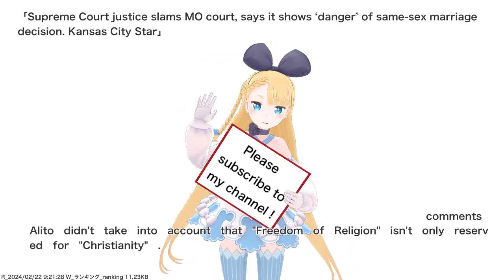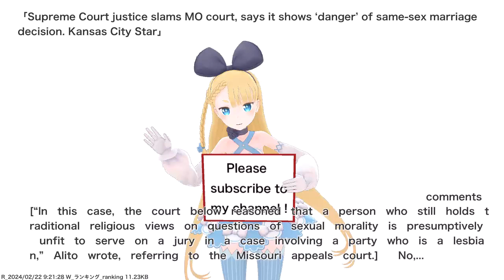Supreme Court justice slams MO court, says it shows ‘danger’ of same-sex marriage decision....